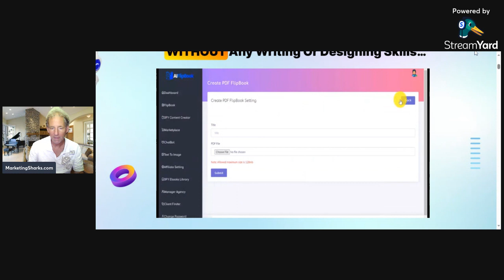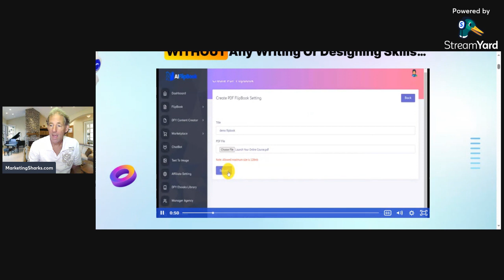AIFlipBook Review, Bonus, OTOs – AUTO Creates Fully Functional FLIPBOOKS In A Flash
AUTO-Create Fully-Functional FLIPBOOKS In A Flash That You Can Sell & Keep 100% Profits.

As You Know Business Owners & Marketers LOVE FlipBooks Because…

Flipbooks are easy to use
Flipbooks are responsive across all devices
Flipbooks are easy to share. There are no print or distribution costs.Instantly share your flipbook via a simple link on social media or in an email. No upload or download time needed.
Flipbooks have built-in security options.Decide who can view, share and download your digital publication.
Flipbooks give you insightful marketing statistics. Gain insightful data on your readers… how they came to see your flipbook, their demographics, number of views, device and more.

Create A Fully Functional FlipBook In 3 Simple Steps

Step 1: Login To AIFlipBook Cloud-based app

Step 2: Use 2000+ FlipBooks In 50 Niches Pre-Loaded To Get YOU Started Instantly
Or
Create Flipbook from PDF, Images, or Text
Or
Use Our DFY Content Article Builder with Built-In ChatGPT To Create Content For Your FlipBook

Step 3: Watch As The App Instantly Creates A Fully-Functional FlipBook In Seconds That You Can Share Or Embed Anywhere